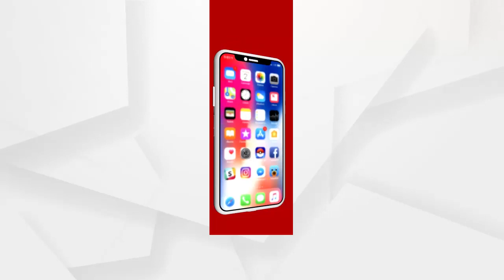ସତ୍ୟବାଦୀର ପ୍ରସିଦ୍ଧ ବରାଳବାଲୁଙ୍କେଶ୍ୱର ଶୈବପୀଠ...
ଆଜି ହେଉଛି ପବିତ୍ର ମହାଶିବରାତ୍ରି । ସତ୍ୟବାଦୀର ପ୍ରସିଦ୍ଧ ଶୈବପୀଠ ବରାଳ ବାଲୁଙ୍କେଶ୍ୱର ଙ୍କ ପୀଠରେ ଚାଲିଛି ପ୍ରସ୍ତୁତି .